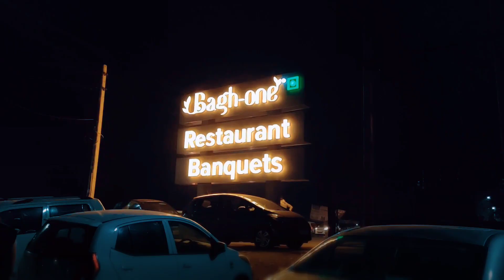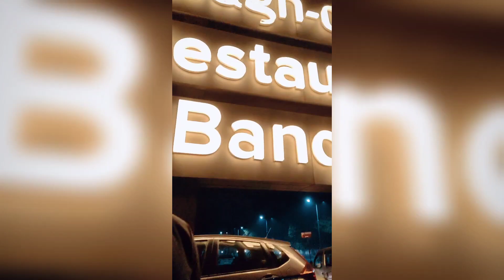Bagh One Restaurant - Hathijan Ahmedabad Vlog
wishing you a happy new year to all of you my lovely people 🙏❤️💯